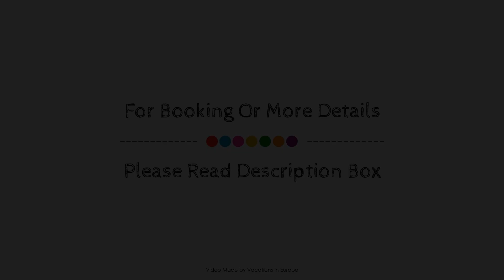Atrion Hotel, Crete Island, Greece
About Property:
Stop at Atrion Hotel to discover the wonders of Crete Island. The hotel offers a wide range of amenities and perks to ensure you have a great time. Free Wi-Fi in all rooms, 24-hour front desk, express check-in/check-out, Wi-Fi in public areas, car park are on the list of things guests can enjoy. Each guestroom is elegantly furnished and equipped with handy amenities. The hotel offers various recreational opportunities. Atrion Hotel is an excellent choice from which to explore Crete Island or to simply relax and rejuvenate.
Searching For
1. Atrion Hotel - Crete Island
2. Atrion Hotel - Crete Island Virtual Tour
3. Atrion Hotel - Crete Island Rooms
4. Atrion Hotel - Crete Island Amenities
5. Atrion Hotel - Crete Island Videos
6. Atrion Hotel - Crete Island Offers
7. Atrion Hotel - Crete Island Deals
Audio Credit:
Track Title: Blank Slate
Artist: VYEN